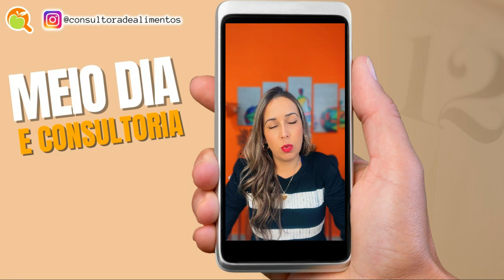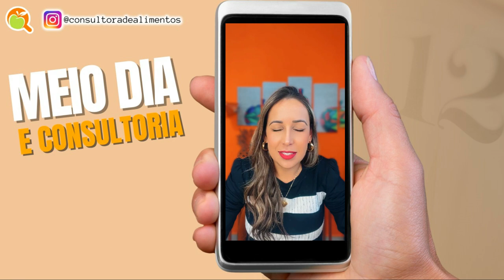VOCÊ SABE AVALIAR OS MANIPULADORES DE ALIMENTOS?